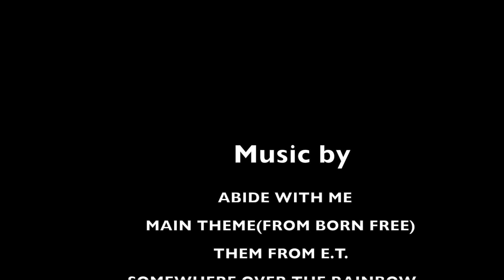NEAK UP ON YA - THOROUGHBRED SPORT HORSES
$2500
Neak Up On Ya (KY)
TB, DK B/, M, foaled January 28, 2012
( Neko Bay - Maybe Vickie, by Ecton Park )

We microchip and register our Thoroughbreds